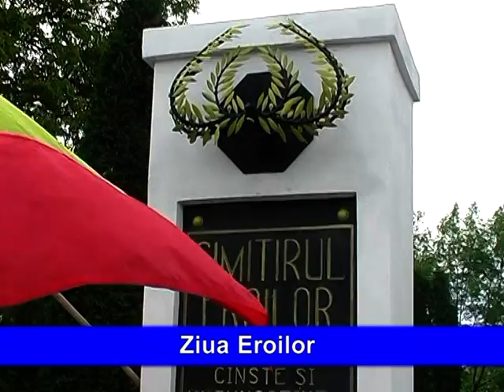PRIMA CAMPINA 13.05.2010 ZIUA EROILOR.mpg